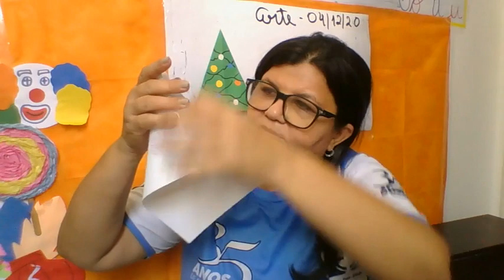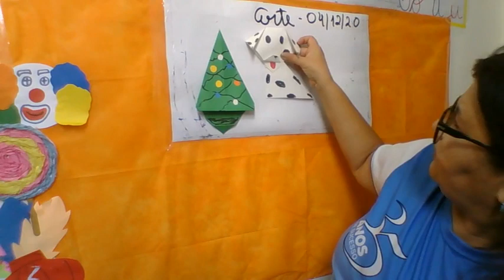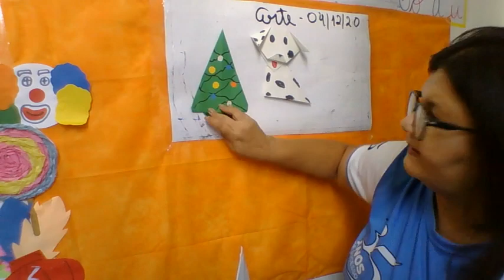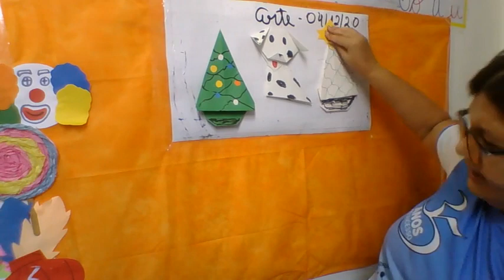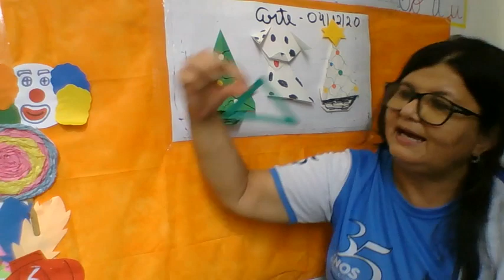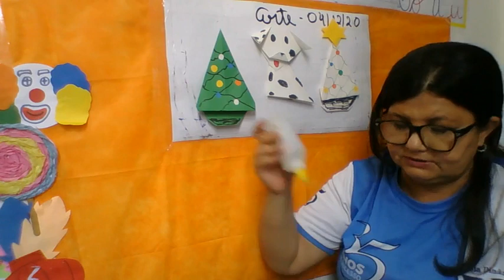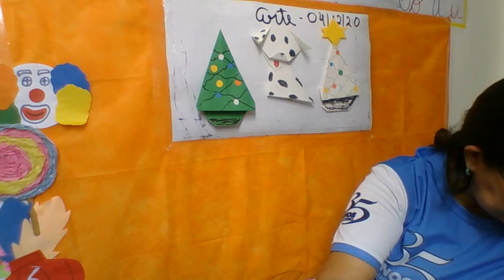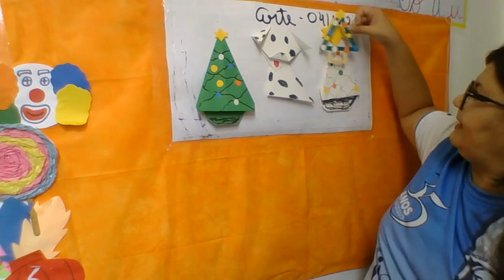AULA 04 12 2020 1º ANO ARTE PROF IVONE